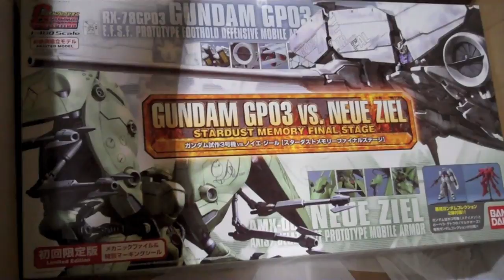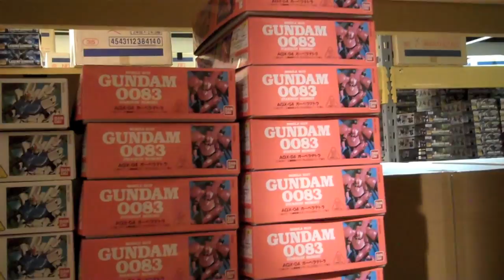GundamStoreAndMore.com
Check out GundamStoreAndMore for the lowest prices on authentic Gundam merchandise and much, much more!!

Newest Items!!

12/18 MG 00[Q] & PG Strike Freedom Pre-Order!
Lowest Price in the US!!!

GUNDAMS!